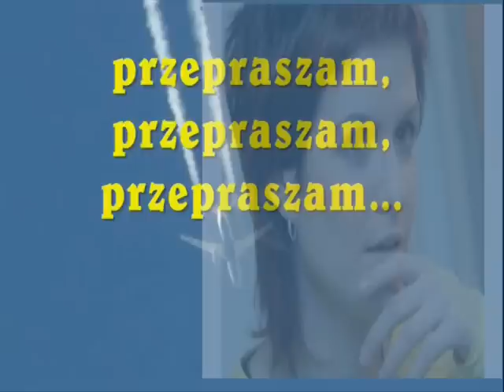sms - od Marii Peszek :}